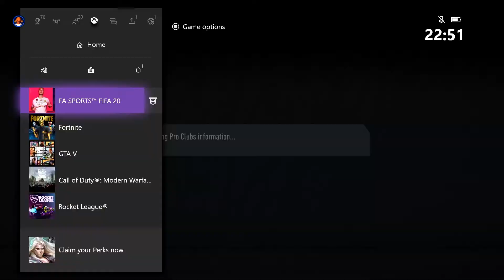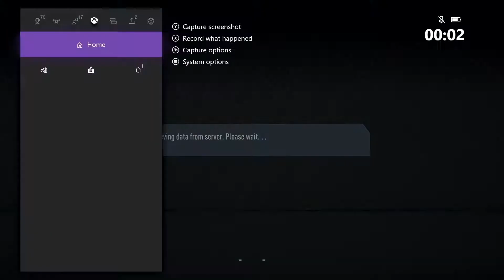A VANISHING ACT!? - Bleach Boys FIFA 20 Pro Clubs - Episode 15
The Boys get on with the business trying to reach division, whilst completely losing focus with banter. Enjoy our pain and the good laughs we have!

This video does not have subtitles, this makes it easier for me to upload more frequently. Please let me know if you prefer to have subtitles or not and if you like the longer videos. Thank you!

Bleach Boys is a team of idiots trying to make their way up in the divisions and just having a good time. It may not be FUT but I think that FIFA 20 Pro Clubs is good for having a laugh with the boys.